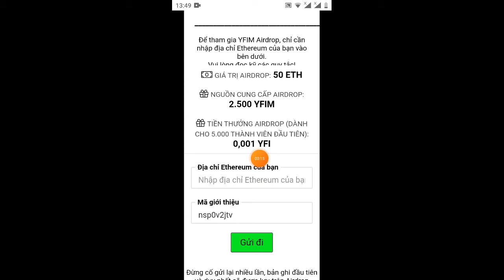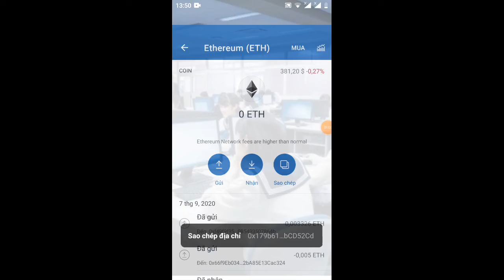kèo ngon -HD nhận 0.001tokenYFIM ~20$ Sắp lít sàn Uniswap(cần làm nhanh kèo ngon)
Link ĐK